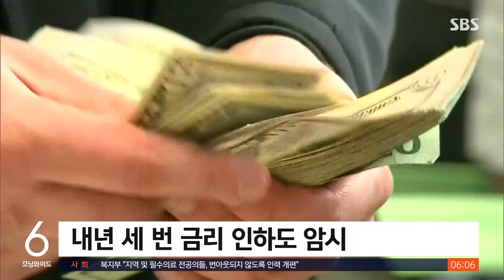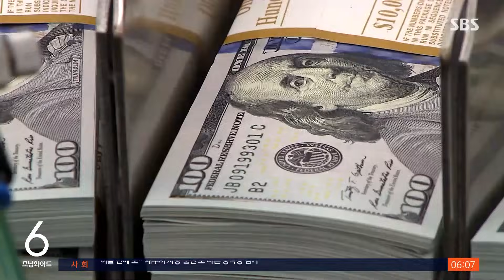미 기준금리 동결…"지금이 꼭짓점, 내년 3차례 인하" / SBS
〈앵커〉

미국 중앙은행인 연방 준비제도가 올해 마지막 기준금리 결정 회의에서 금리를 다시 한번 동결했습니다. 지금 금리가 사실상 꼭짓점이라며, 내년에는 반대로 금리를 3번 내릴 수 있다고도 밝혔습니다. 뉴욕 증시는 바로 오름세로 돌아섰습니다.

뉴욕 김범주 특파원입니다.

〈기자〉

미국 중앙은행 연준이 올해 마지막 기준금리 회의에서 예상대로 금리를 최고 5.5%로 동결했습니다.

지난 7월 이후 5개월째 같은 수준에서 금리를 묶으면서, 지금이 사실상 최고 수준이라고 인정했습니다.

동시에 이전 발표 때와 전망과 입장도 크게 바꿨습니다.

연준은 물가 오름세가 기존 예상보다 더 빠르게 꺾이면서, 2026년에 목표치 2%를 맞출 수 있을 것으로 내다봤습니다.

내년 금리 인하도 예고했습니다.

내년 말에 금리가 4.6% 수준까지 낮아질 수 있다는 전망을 내놓아서, 0.25% 포인트씩 3번 인하할 수 있다는 암시를 남긴 겁니다.

그동안에는 금리를 내릴 수 있다는 언급 자체가 물가 오름세를 자극할까봐 자제해 왔었는데, 태도를 바꾼 겁니다.

동시에 내년 실업률은 4.1%로 여전히 낮은 수준을 유지할 걸로 예상해서, 경제를 흔들지 않으면서 물가를 잡을 수 있다는 기대를 내보였습니다.

회의 후 열린 기자회견에서도 언제 금리를 내리기 시작할지 검토를 시작할 때라는 말을 파월 의장이 먼저 꺼냈습니다.

[제롬 파월/미국 연준 의장 : 금리를 언제 되돌리기 시작하는 게 적절할지 논의가 되기 시작할 것이고, 오늘 회의에서 저희도 논의를 했습니다.]

연준이 입장을 바꾸자 시장은 곧바로 반응했습니다.

발표 전까지 횡보하던 주가가 오름세로 돌아서면서 에스앤피 500과 나스닥 모두 1% 안팎 상승했습니다.

동시에 달러 가치를 나타내는 달러 인덱스도 0.9% 안팎 떨어져서 환율에도 영향이 있을 전망입니다.

(영상취재 : 이상욱)